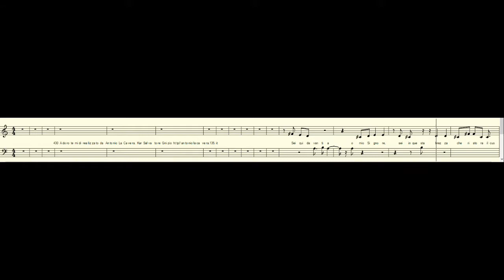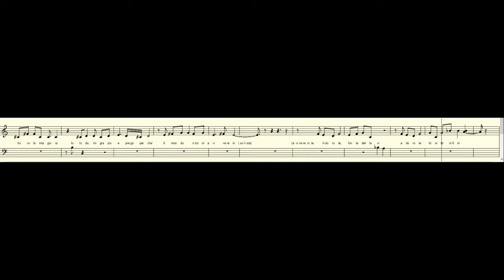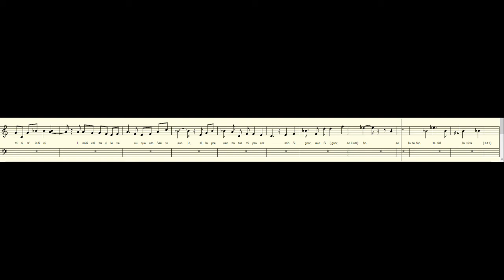Adoro Te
Adoro Te Scola Cantorum Parrocchia Maria Santissima del Rosario Squille